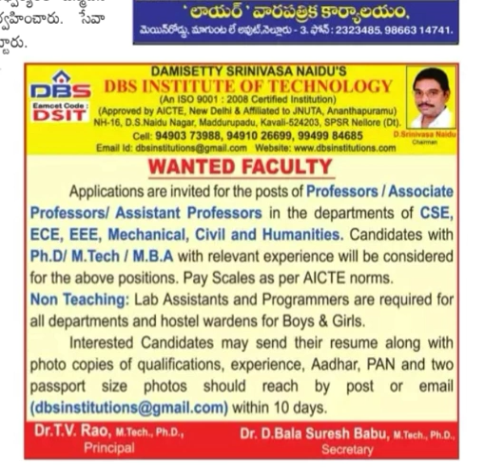Faculty recruitments in DBS Institute of Technology, Nellore District.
Urgently required